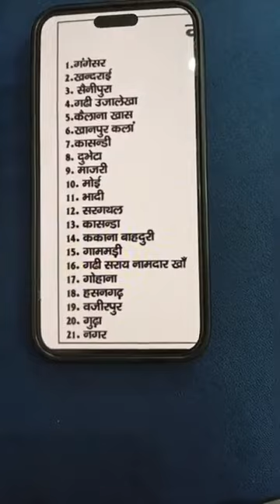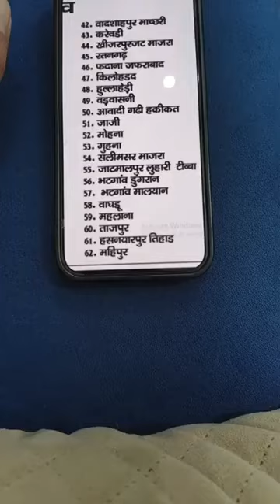harshchhikara ने live मे बताया कहा से लडेगा